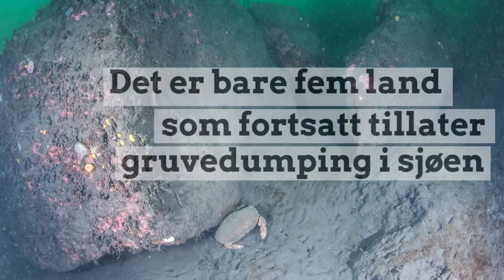Nei til dumping av gruveslam i norske fjorder, redd Repparfjord!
Regjeringen har godkjent gruveselskapet Nussir sine planer om å bruke Reppaarfjorden som deponi for gruveavfall. Hvert år skal det slippes ut to millioner tonn tungmetallholdig gruveslam, rett ut i sjøen. Gruvedriften vil ramme livet i fjorden og den samiske reindriften i området.

Repparfjorden har status som nasjonal laksefjord, og det er viktige gytefelt for kysttorsk.

-  Det er totalt uakseptabelt å bruke norske fjorder som avfallsplass for gruveindustrien, sier Silje Ask Lundberg, leder i Naturvernforbundet.